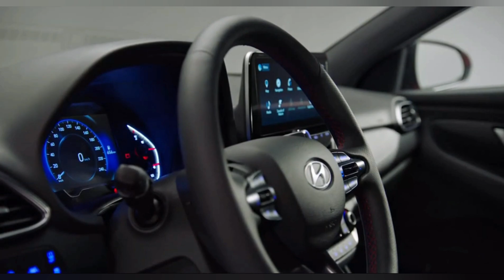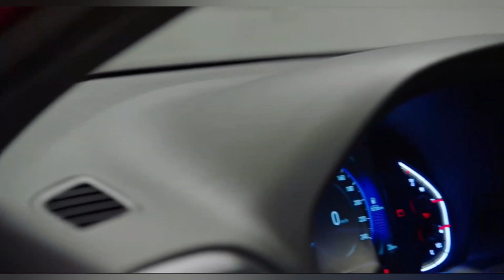Novo Hyundai i30 2020 - Confira! - Power Car